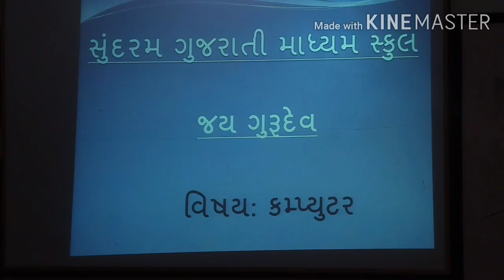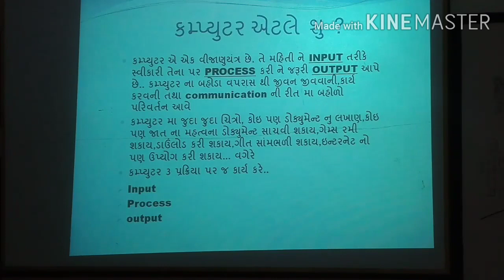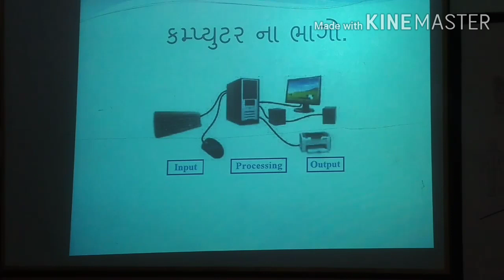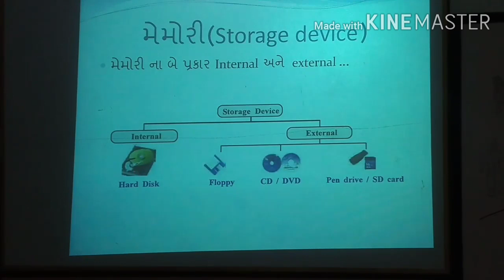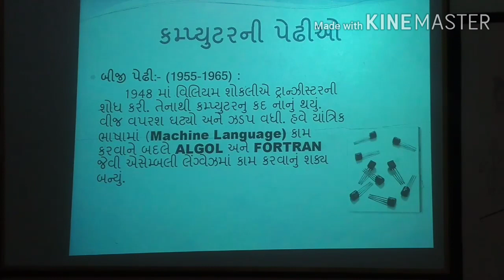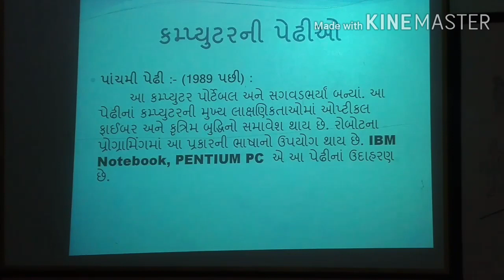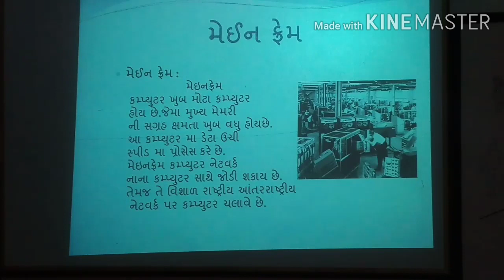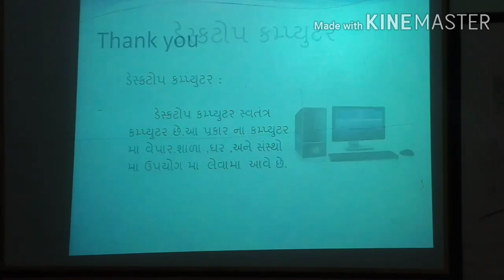STD : 5 TO 9